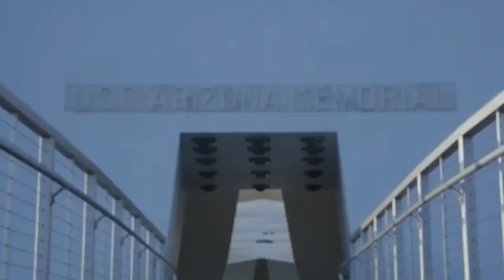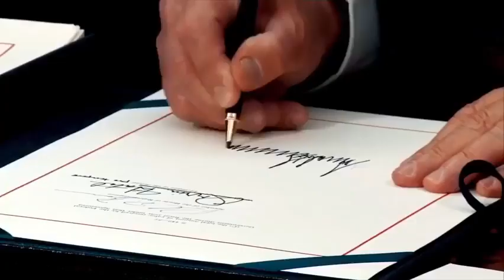Trump My Way